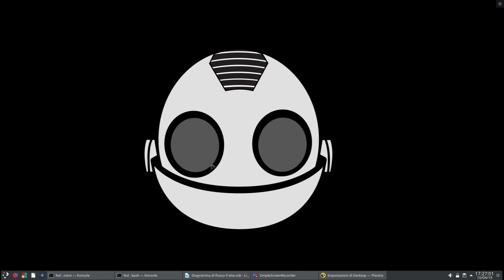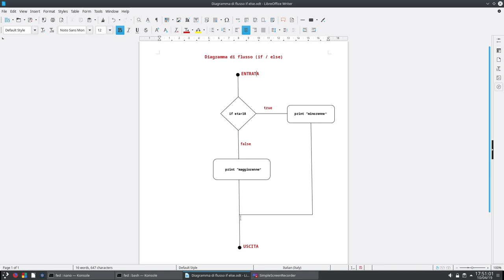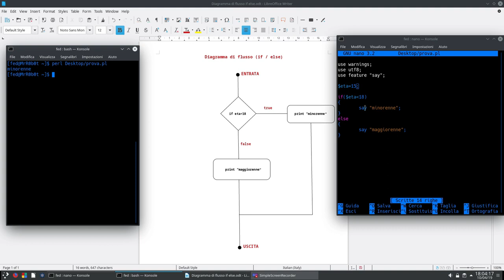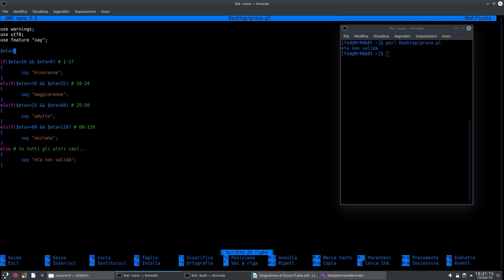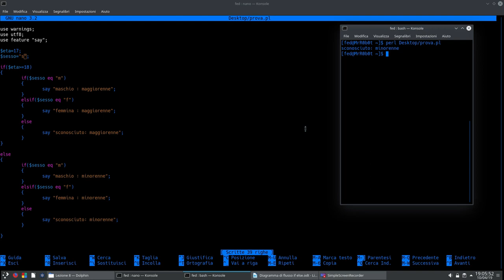Perl: lezione 8 Strutture di controllo condizionali if/else, condizioni semplici e composte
Piccolo passo indietro per rimediare a una mia (grave) dimenticanza.
In questo video introdurremo le strutture condizionali di controllo if/else e vedremo la differenza tra condizioni semplici e condizioni composte